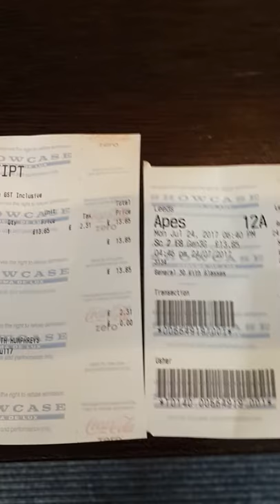Cinema.Trip Part 5-15. Apes.Sharpy.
Cinema trip.